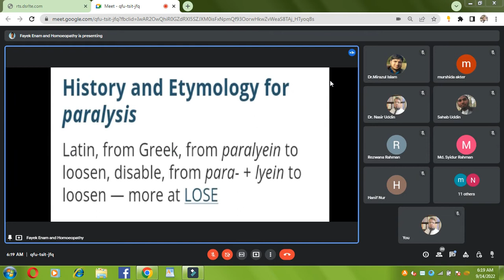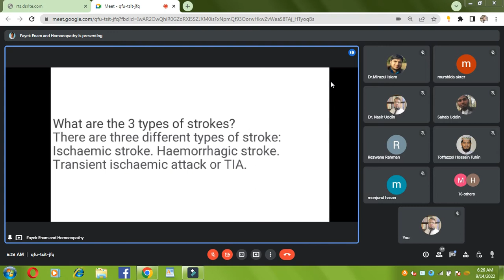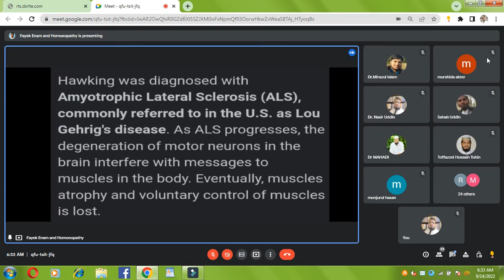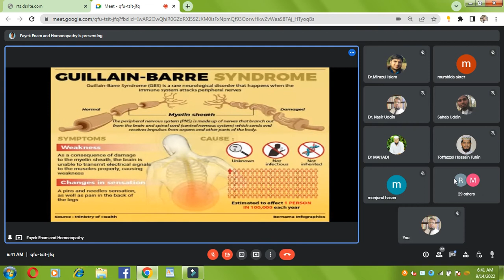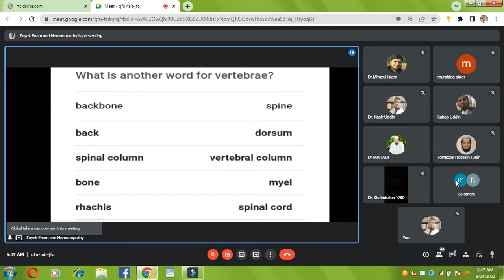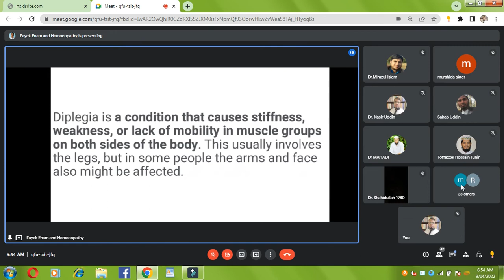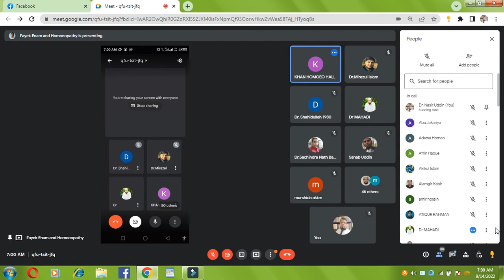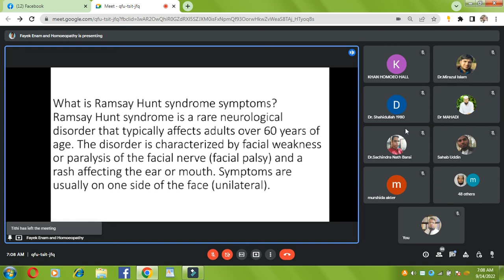Homeopathic Treatment For Paralysis (Part-01) Lecturer, Dr. Fayek Enam